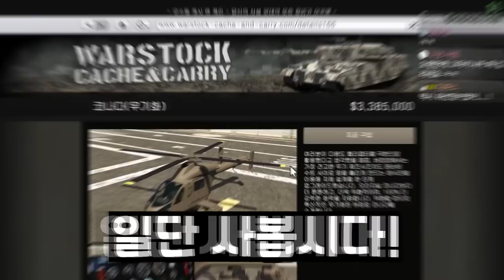GTA5 전투기 잡는 헬기의 등장 "버킹엄 코나다 (무기화) 리뷰"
GTA5 버킹엄 코나다 (무기화) 리뷰